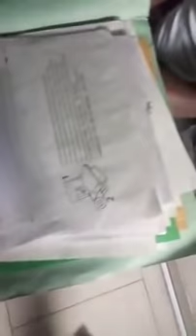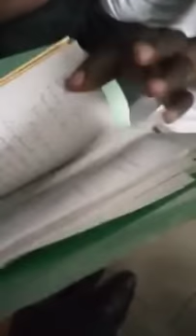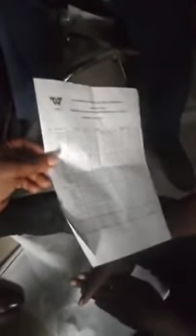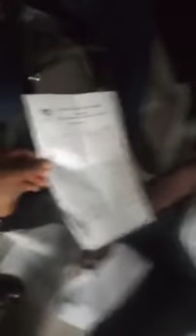MAN CAUGHT WITH ELECTION RESULTS SHEETS!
This man was caught with results sheets of an election that didn't take place! Which way Nigeria?